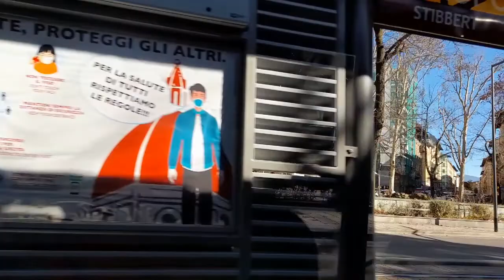prima volta in tram 🚊